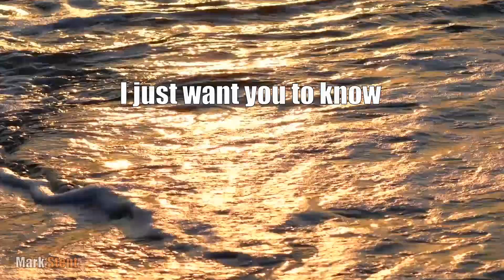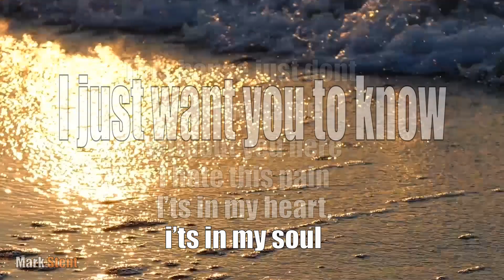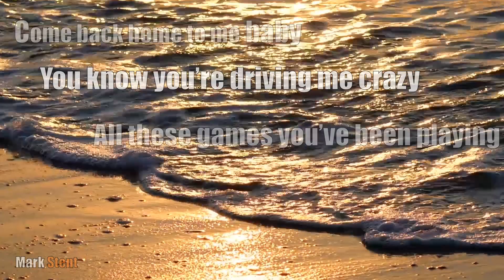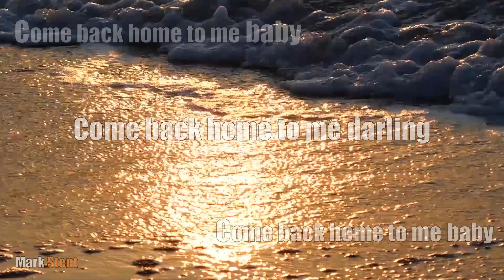Mark Stent ft Basel Grey Come Back Home (LYRIC VIDEO)